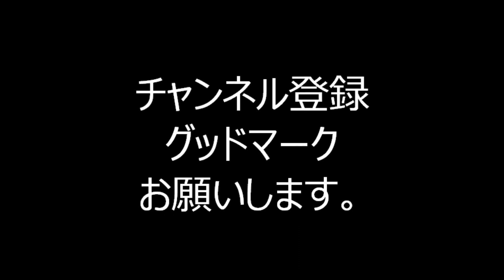2019年東京都港区・青山青葉公園盆踊り⑳ 日本の夏ごよみ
2019年9月27日～29日に東京都港区にある、青山一丁目駅近くの青葉公園で行われた、「青山熊野神社例大祭・青葉公園盆踊り」の1日目の様子です。

2019年青山青葉公園盆踊り

2019年大江戸まつり・浜町公園盆踊り

2019年日比谷公園盆踊り

2019年穴八幡宮盆踊り

2019年柳町小学校盆踊り

2019年べったら市盆踊り